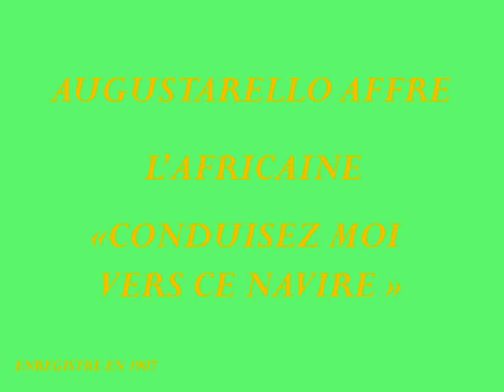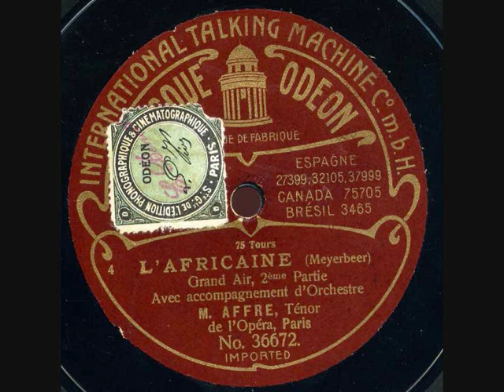Augustarello Affre L'Africaine Conduisez moi vers ce navire Odéon Brun 36672 enregistré en 1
« Né le 21 octobre 1858 à Saint-Chinian, il travailla le chant au conservatoire de Toulouse, puis à celui de Paris dont il sortit avec un  premier prix en 1889. Engagé à l’Opéra de Paris, il débuta dans le rôle d’Edgar de Lucie de Lammermoor aux cotés de Nellie Melba le 21 janvier 1890. Il y resta jusqu’en 1907 et l’éventail de ses emplois s’étala de la tessiture du demi-caractère léger jusqu’à celle du fort-ténor.
Il quitta l’Opéra de Paris en 1911 et se produisit à San Francisco, à la Nouvelle-Orléans et à la Havane
« Nouveau dictionnaire des chanteurs  de l’Opéra de Paris du 17ème siècle à nos jours » Jean Gourret
Surnommé le « Tamagno français », il était admiré par Massenet «  La voix d’Affre est aussi pure et transparente qu’une goutte d’eau après un orage et vibrant comme un pur cristal »

Agustarello Affre (21 October 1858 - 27 December 1931) was a French operatic tenor. He possessed a powerful, firm and exceptionally beautiful voice which garnered him the nickname the "French Tamagno" in comparison to the great Italian tenor. He was one of the leading operatic tenors in Paris from 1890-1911. He spent the last years of his career singing and directing operas in the United States. After World War I, he lived in retirement in France.

Born Auguste Affre in Saint-Chinian, Affre was trained at the Conservatoire de Toulouse and the Conservatoire de Paris. He studied singing with Edmond Duvernoy and Pierre Gailhard. After singing in theatres in the French provinces, he made his debut in Paris at the Opéra in 1890 as Edgardo in Gaetano Donizetti's Lucia di Lammermoor opposite Nellie Melba in the title role, who also made her debut. He remained a leading tenor at that opera house for the next 20 years, portraying such roles as Arnold Melchtal in William Tell, Belmonte in Die Entführung aus dem Serail, the Duke of Mantua in Rigoletto, Eléazar in La Juive, Fernand in La favorite, Jean de Leyde in Le prophète, Radames in Aida, Raoul de Nangis in Les Huguenots, Renaud in Gluck's Armide, Vasco da Gama in L'Africaine, and the title roles in Lohengrin and Sigurd.[1] He created the role of the Touranien prisoner in the world premiere of Jules Massenet's Le mage in 1891.

Outside of Paris, Affre appeared as a guest artist at the Opéra de Marseille, Opéra National de Lyon, and the Théâtre du Grand Cercle in Aix-les-Bains. In 1900 he performed at La Monnaie in Brussels. In 1909 he appeared at the Royal Opera House in London as Samson in Samson et Dalila and in the title role of Gounod's Faust. He recorded extensively for Pathé, including the roles of Don José in Georges Bizet's Carmen (1911) and Roméo in Gounod's Roméo et Juliette (1912) in the company's "Le Théâtre chez soi" ("Your Theater at Home") full-length opera and drama series. In 1911 he moved to the United States where he was heard in operas in New Orleans, San Francisco, and in Havana. He became director of the French Opera House in New Orleans in 1913 when it came under the ownership of Tulane University, remaining there until 1915. He died in Cagnes-sur-Mer in 1931 at the age of 73. He is buried at the Père Lachaise Cemetery in Paris.

In contemporary sources, including those written by the tenor himself, his stage name is spelled "Gustarello". The spelling "Agustarello" appears only posthumously, and is presumably an error. In contemporary reviews, on record labels and in the tenor's own spoken introductions to many of his sound recordings, he is simply "Monsieur Affre »
Source : Wikipedia

Lucien Rigaux
Il débuta à l’Opéra le 16 avril 1902 dans le dans les Maître Chanteurs (Beckmesser) , et a chanté Faust : Valentin
The duet sung by Arnold William Tell Augustarello Affre and Louis Rigaux. Affre was a popular performer of Arnold in which he began March 6, 1899.
Augustarello Affre - L'Africaine - Conduisez moi vers ce navire  - Odéon Brun 36672  enregistré en 1906.